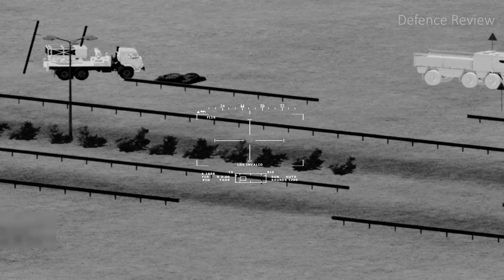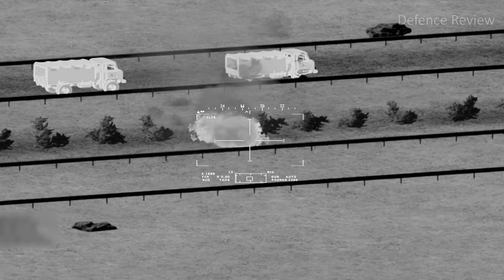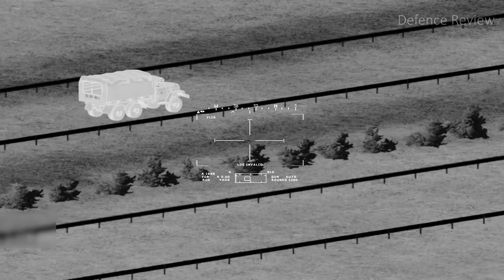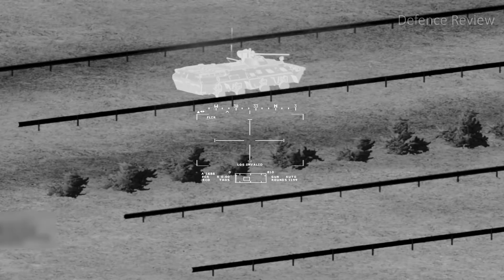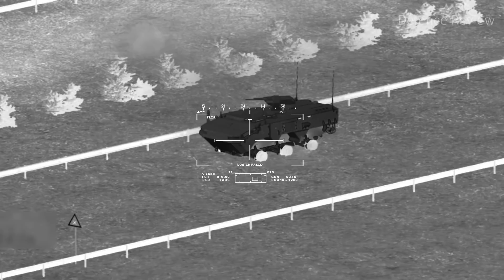AH 64D Apache Longbow Destroys Enemy Artillery,Tanks,Apc,Truck Convoy in Fallujah - ARMA 3- MilSim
Ah-64d apache longbow destroys artillery,tanks,apc,truck in fallujah

🔎 HASHTAGS 🔎
arma3,ah-64d,ah-64dapachelongbow,gunship,arma3gameplay,armysimulator,militarysimulator,apache,apachelongbow,attackhelicopter